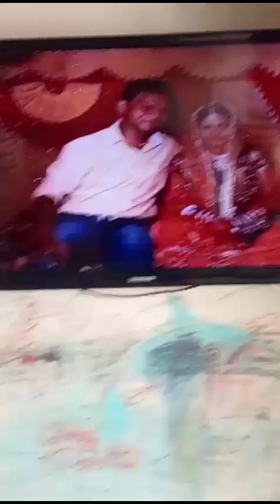mere bhaiya ki shaadi ka album